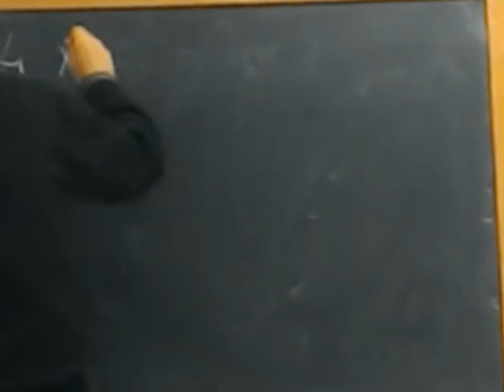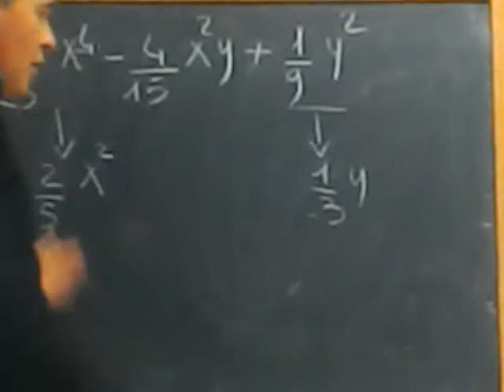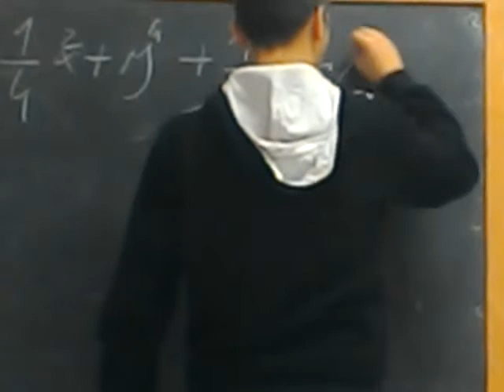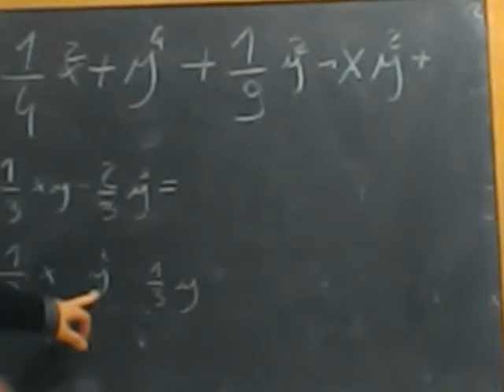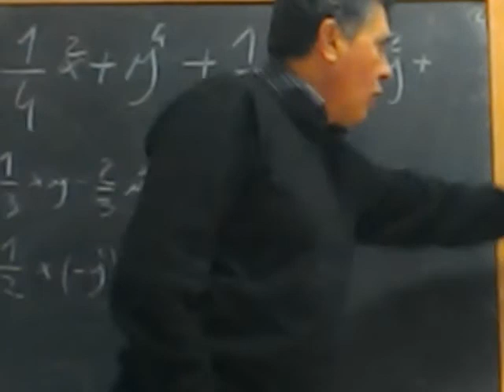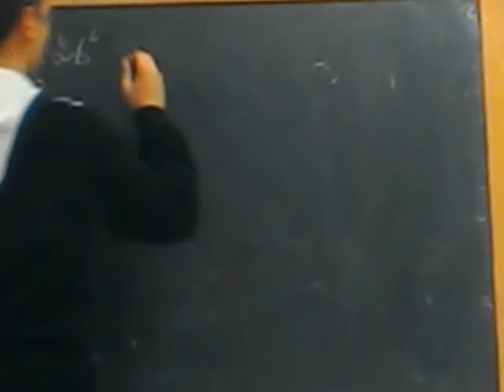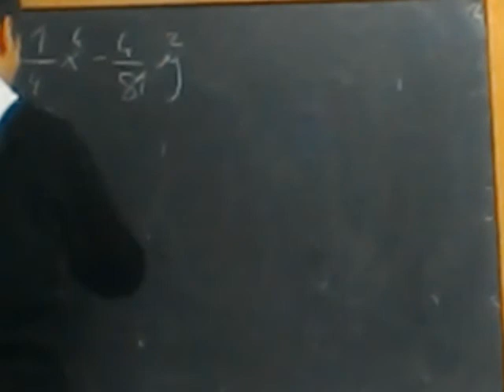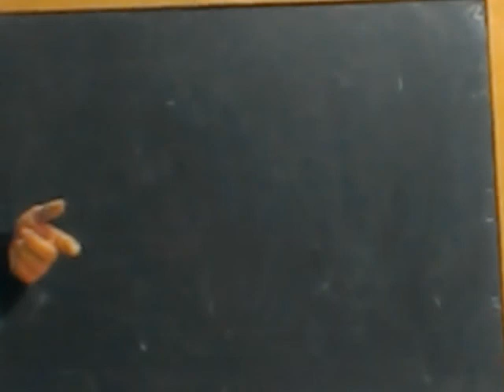24 nov. 2015 - Quadrato di binomio - Riconoscimento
Videolezioni di Matematica del prof. Stefano Amoroso registrate  a beneficio degli studenti dell'ITET V. Emanuele III di Lucera (II C Sez. AFM - corso di recupero)